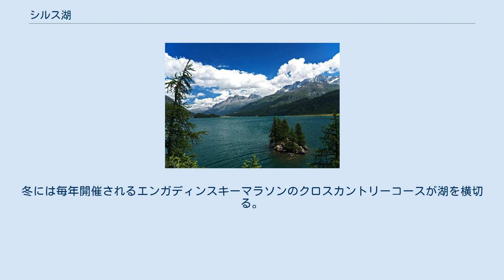シルス湖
シルス湖（奥）、シルヴァプラーナ湖（中央）、サンモリッツ（手前） シルス湖（シルスこ、ドイツ語: Silsersee、ロマンシュ語: Lej da Segl）は、スイス連邦グラウビュンデン州オーバーエンガディンの谷にある湖。
湖名は所在地の村シルスに由来する。
海抜1797メートルに位置し、マローヤ街道とシルヴァプラーナ湖の間にある。
 湖面の面積は4.1平方キロメートルで、エンガディン地方では最大の湖である。
また、標高1000メートル以上にある、天然のアルプスの湖としても最大である。
シルヴァプラーナ湖と同様、有史以前の天然ダムとして形成された。
 木の多いチャステ半島（Chastè peninsula）が湖の北東端から湖に突き出ている。
この半島の端には、フリードリヒ・ニーチェの『ツァラトゥストラはかく語りき』の一節が刻まれた銘板がある。
半島の近くには、木が生い茂ったチャヴィオラス島という名の湖内最大の島が浮かぶ。
冬には毎年開催されるエンガディンスキーマラソンのクロスカントリーコースが湖を横切る。
 6月末から9月末にかけて渡し船が1日に4便就航しており、これはヨーロッパでは最も標高の高いところで運航されている公共渡船の1つとなっている。
 シルス湖畔にはシルスとマローヤの2つの大きな村落がそれぞれ湖の東端と西端に位置する。
ほかにカドレフ（Cadlägh）、イゾラ、プラウン・ダ・レイ（Plaun da Lej）の小さな村落が見られる。
 ウィキメディア・コモンズには、シルス湖に関するカテゴリがあります。